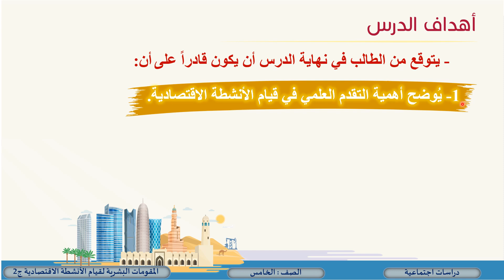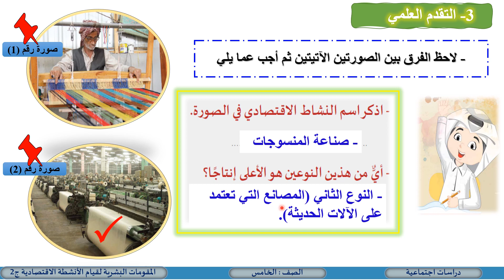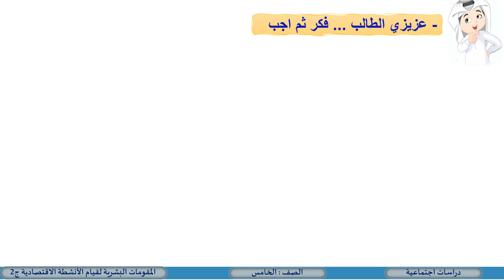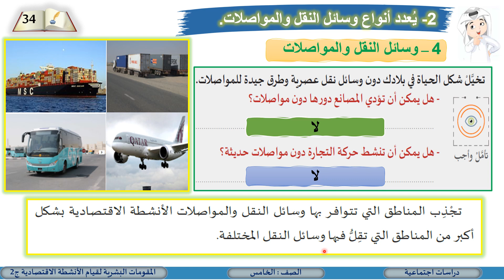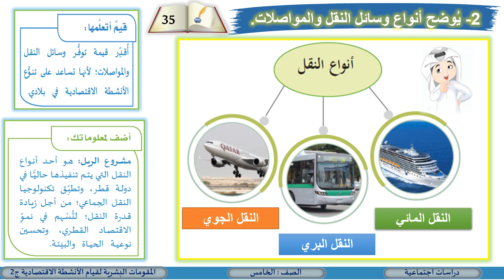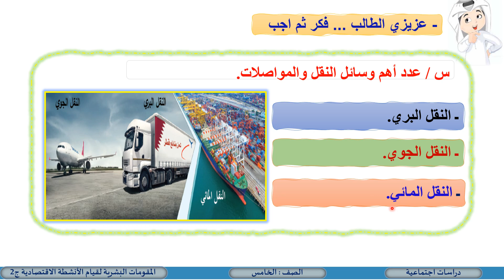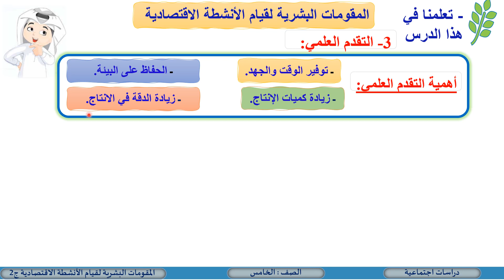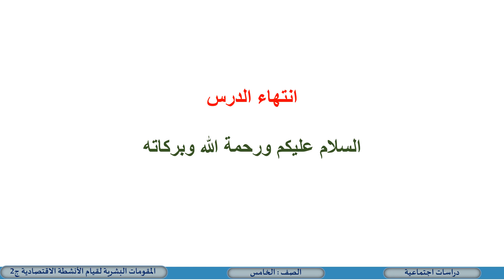2 الصف الخامس الدراسات الاجتماعية المقومات البشريةلقيام الأنشطة